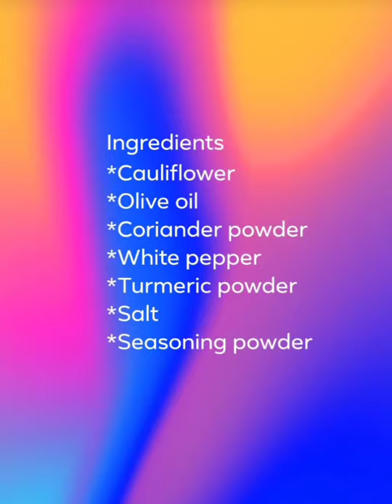baked codfish and roasted cauliflower [recipe]easy and healthy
how to Baked CODFISH and roasted CAULIFLOWER
fish and cauliflower
fish and cauliflower curry
fish and cauliflower bake
fish and cauliflower cheese
fish and cauliflower rice
fish and cauliflower pie
fish and cauliflower puree
fish and cauliflower tacos
fish pie and cauliflower mash
fish pie cauliflower mash
recipe fish cauliflower
fish with broccoli and cauliflower